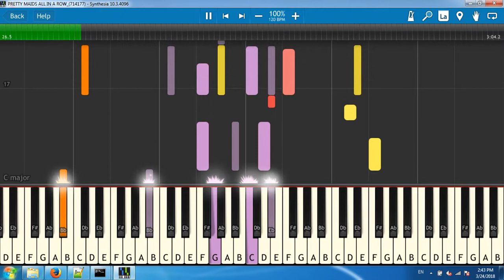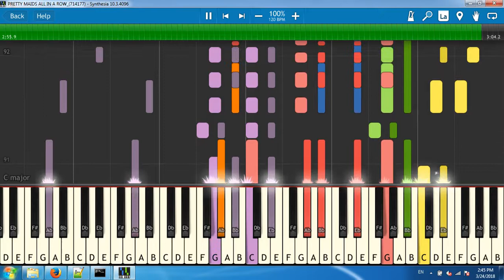PRETTY MAIDS ALL IN A ROW_(714177)[Synthesia piano tutorial]